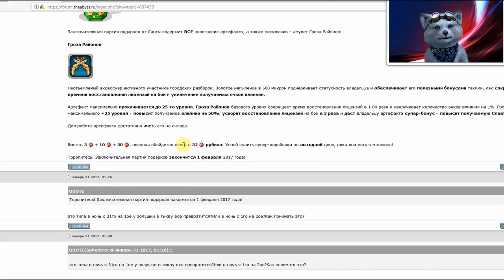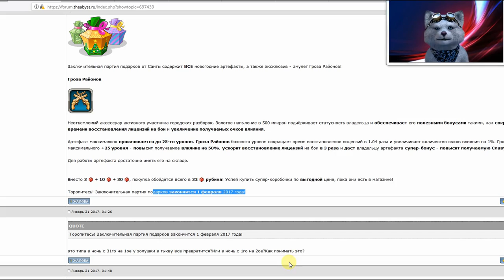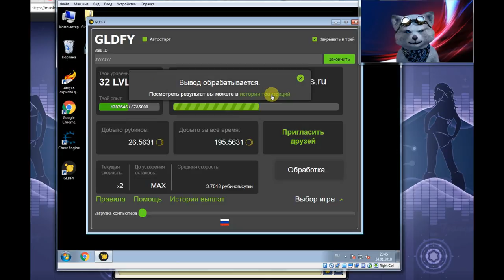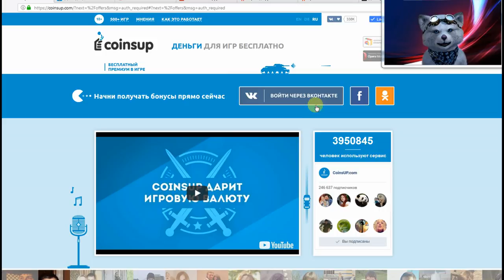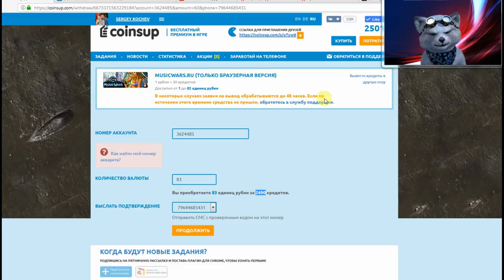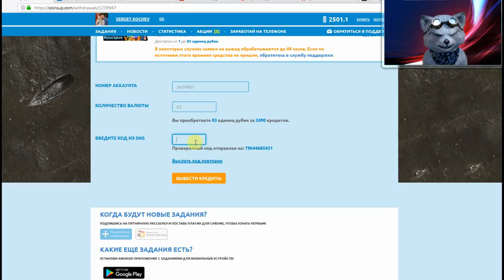Халявные Рубины - Собираем Урожай Рубинов GLDFY - Забираем Рубины в CoinsUP